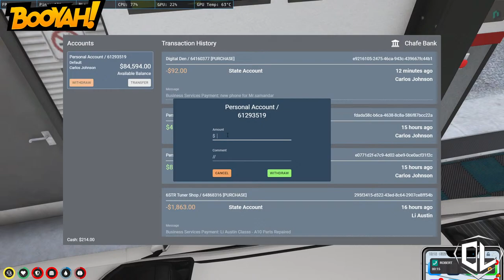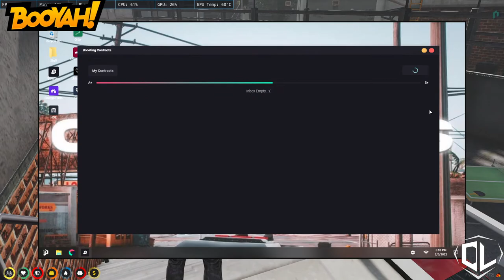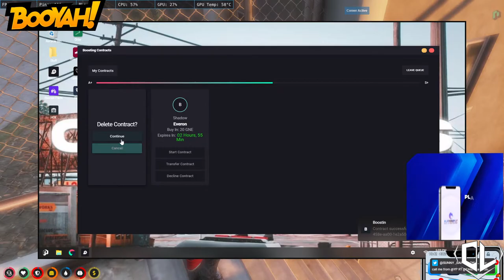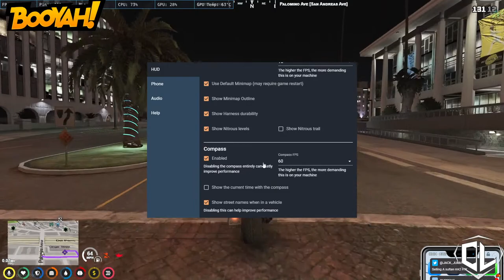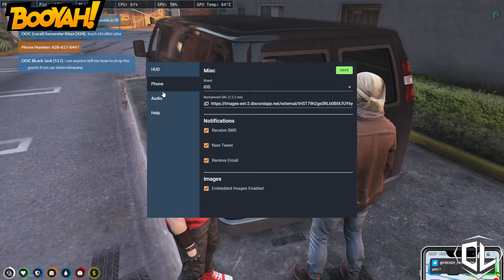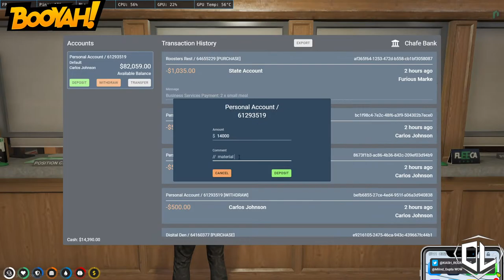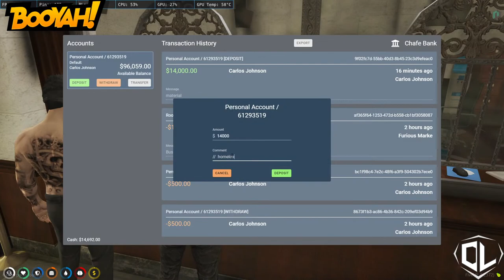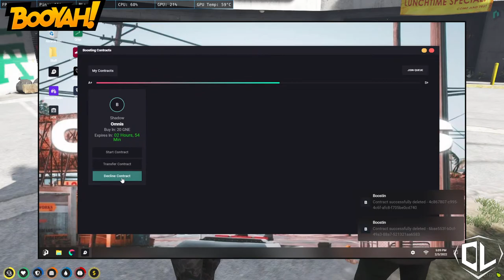Carlos Johnson | Family Friendly Stream Day - 1 | GTA V RP | Nopixel India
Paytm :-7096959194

Steam StormCrusher Gaming

GTA 5 :- Storm_Crusher_YT

pc components:-
Processor:- ryzen 3 3100 4 core 8 threads

Ssd Kingston Q500 240 GB

Ram:- XPG ADATA GAMMINX 3200MHz 8Gb×2

PSU:- CORSAIR VS500

HDD:- Seagate barracuda 1TB

Motherboard:- MSI B450 PRO - VDH MAX

GPU:- ASUS TUF Gaming 1660 SUPER OC 6GB

Mouse pad:- Redgear MP80

MONITOR:- Lg 22 inch 22MP68VQ

CABINET:- Ant eSports ice -511MT

keyboard:- Reddragon shiva K512

Mouse:- Logitech G 402

Headphone:- Redgear Cosmo 7.1 Tournament Edition